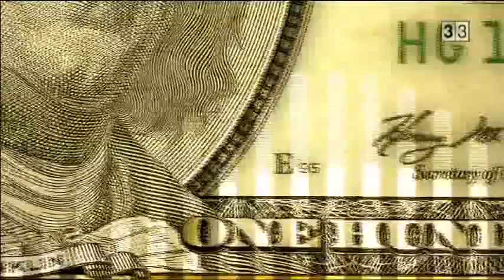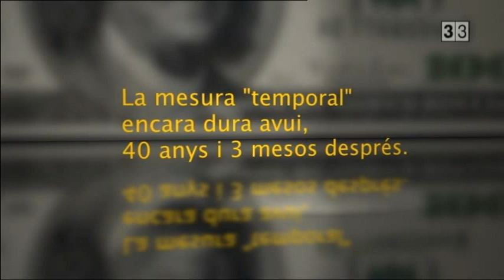Richard Nixon (15-08-1971): els EUA es desvinculen del patró or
«El 15 d'agost de 1971 el president Richard Nixon va haver d'anunciar que, per primer cop des del final de la guerra, els Estats Units es desdeien del seu compromís amb tot el món i decidien devaluar el dólar. En concret es decidia desvincular-se del patró or i de tot el que significava, des del 1944, el sistema de Bretton Woods. Així ho va justificar Richard Nixon».

LA MESURA "TEMPORAL" ENCARA DURA AVUI, 40 ANYS I 3 MESOS DESPRÉS

El tall és del programa d'economia de Televisió de Catalunya "Valor Afegit" del dia 22/11/2011, però no l'han penjat a la pàgina del programa